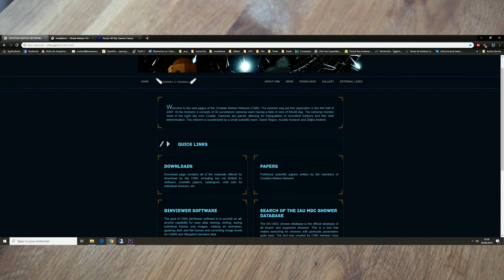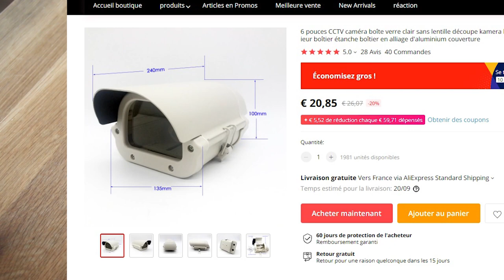Comment se fabriquer une station RMS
Montage pas à pas d'une station de détection de météores avec un raspberry et un peu de materiel...